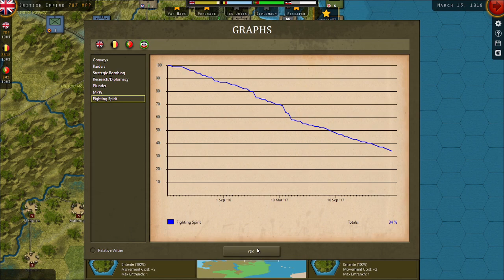21 Strategic Command Empires In Turmoil The Lion of Africa Pt 7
Finally the end comes to this great campaign in Africa. But can I pull out a victory?